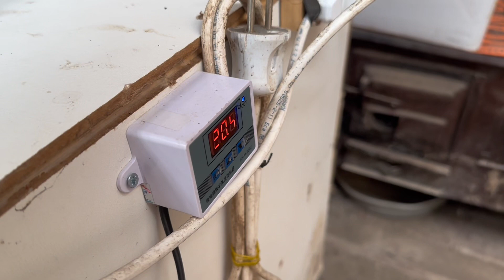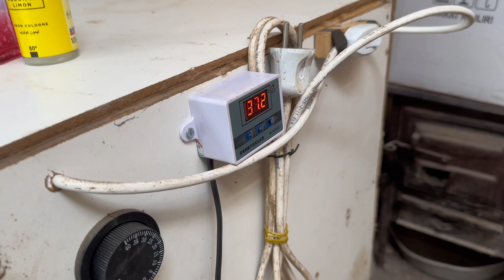Bıldırcın civcivi bakımı nasıl yapılır, bıldırcın civcivi ne ile beslenir, yavru bıldırcın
Bıldırcınların ortam sıcaklığı nasıl olmalıdır ?
ilk 3 gün 35 - 37 derece diğer günlerde 2 günde bir 1 derece azaltılmalıdır.

Bıldırcınlar ne içer ?
ilk hafta şekerli su verilmesi gereklidir. diğer günlerde normal su ile bakımına devam edilir.
Su çok önemli bir faktör. kesinlikle suları eksik olmamalı ve en önemlisi ıslanmamalıdırlar.

Bıldırcınların yaşam ortamı nasıl olmalıdır ?
Bıldırcınlar 3 haftalık olunca kül veya kum mutlaka bulundukları ortama konulmalıdır.

Bıldırcın yavruları civcivleri neden ölür ?
Bıldırcınların yavruları içmeleri için konulan suyun yavruları ıslatması sonucu veya ortam sıcaklığının düşük olması sebebiyle ölebilir. aynı zamanda ilk hafta şekerli su verilmediği içinde dışkılamada zorlanan yavru hastalanır ve ölebilir.